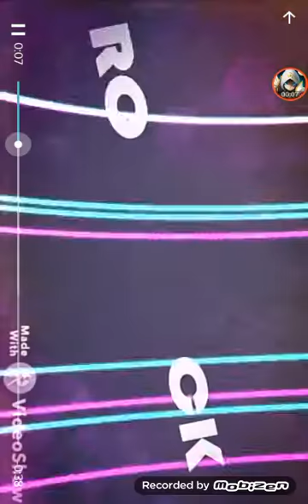{Skywars} - Una Racha Mala 2016